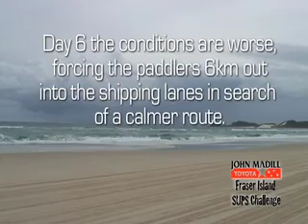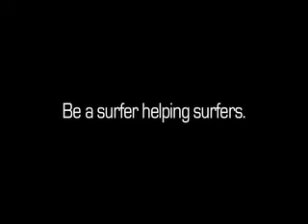The Fraser Island SUP Challenge : 25 Nov - 2 Dec 2007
Chris and Woogie attempt the first ever circumnavigation of Fraser Island to raise money for the Disabled Surfers Association of Australia